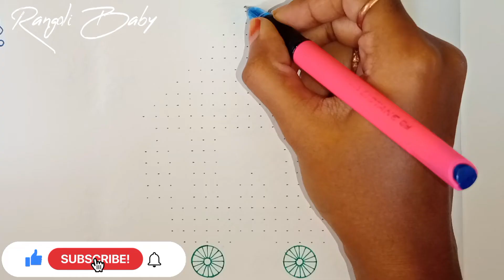#291 రథం ముగ్గు | Ratham Rangoli | Trending Melikala Muggulu | Sankranthi Muggulu | Pongal Kolams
Hello, Everyone!!

         " RANGOLI BABY "